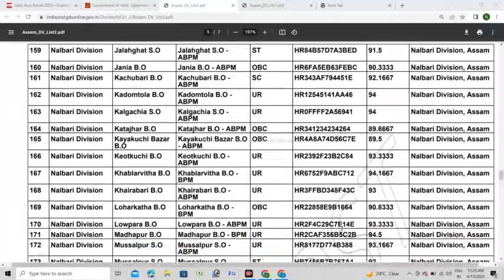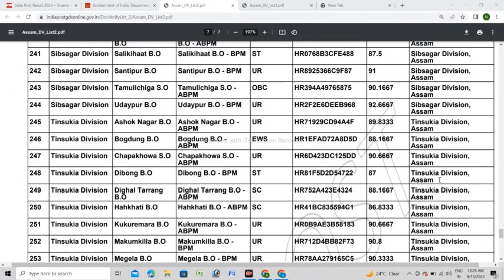GDS RESULT 2023/POST OFFICE GDS RESULT/GDS CUTT OFF/RESULT PDF/RESULT LINK/KAISE CHECK KARE RESULT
India Post Result
India post recruitment
Gds recruitment
GDS Vacancy 2023
GDS CUT OFF KITNA JATA HAI
GDS full form kya hai
What is GDS